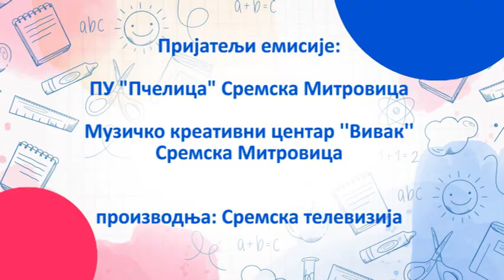Emisija "Misli Smisli" broj 136